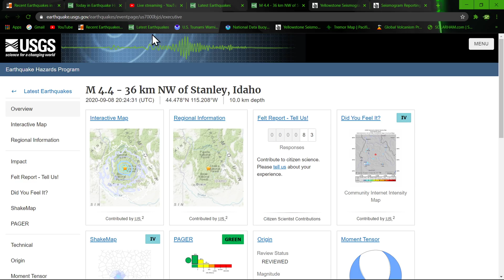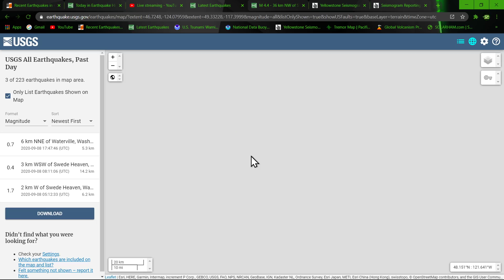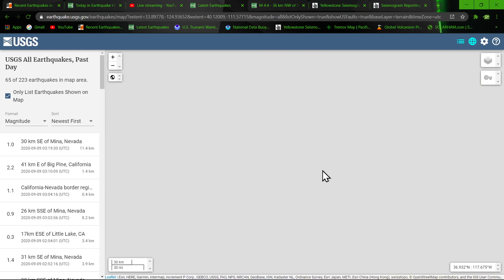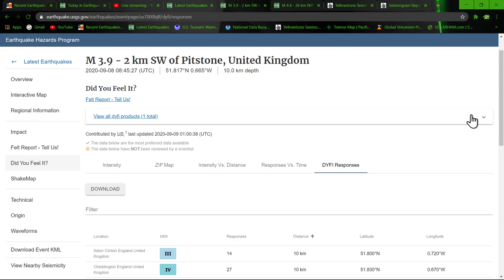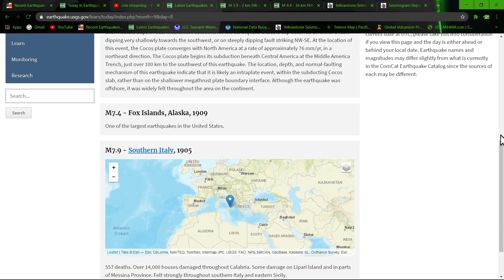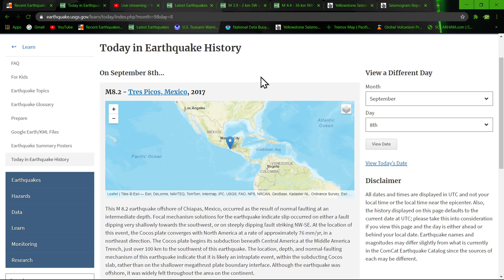3.9 Earthquake London, England 4.4 Earthquake Idaho.. Earthquake update 9/8/2020